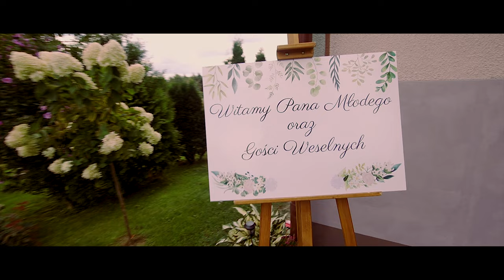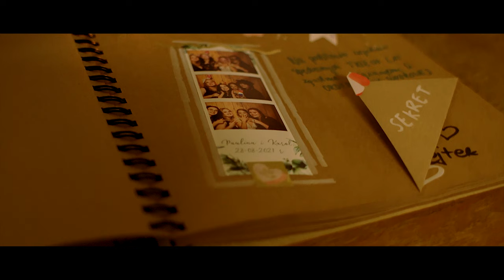Teledysk ślubny 😍 PAULINA & KAROL ❤️️ ALFAFILM .PL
Wyjątkowy dzień Pauliny i Karola ❤️️

Zapraszam do obejrzenia filmu, polubienia i subskrypcji :)

Realizacja i montaż ALFAFILM Tomasz Wojtuch
Profesjonalny Film i Fotografia Ślubna Rzeszów, Kraków, Katowice, Lublin, Warszawa, cała Polska.

Emocjonalne filmy, niepowtarzalne sesje.
Wyjątkowa pamiątka na całe życie.

# kamerzysta # film ślubny # ślub # teledysk ślubny # wesele # filmowanie Rzeszów # klip slubny # czołówka weselna